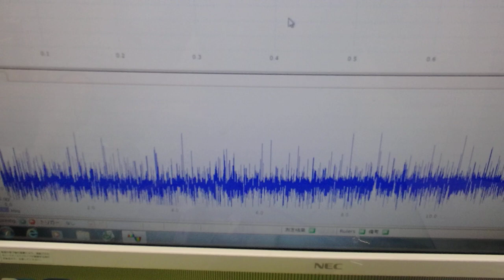メガヘルツの超音波発振制御プローブ ultrasonic-labo